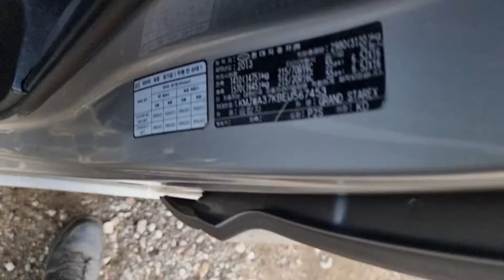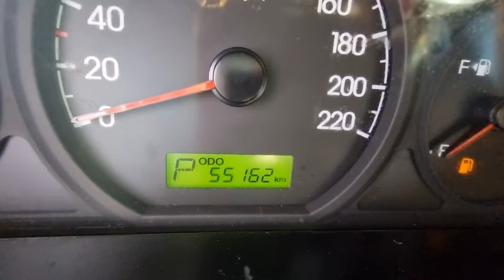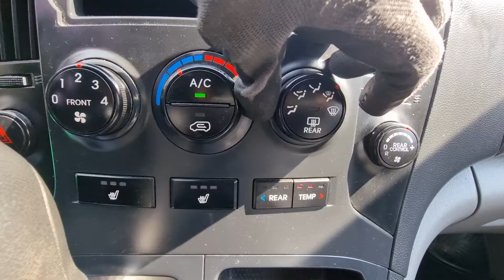GRANDSTAREX KMJWA37KBEU567453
Autoleader